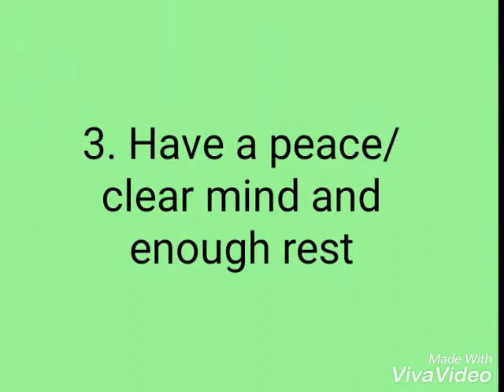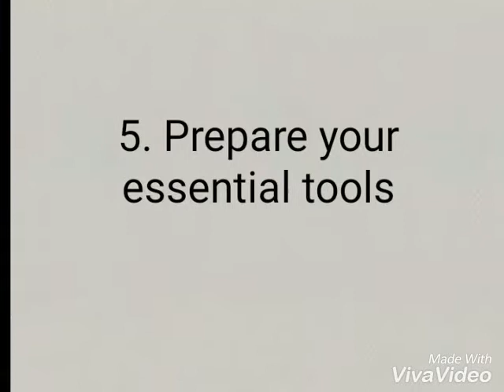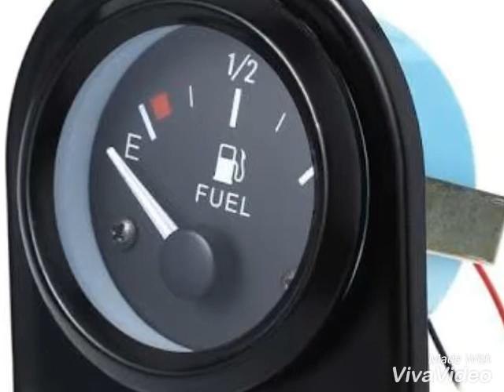8 things to do before taking a long ride with your motorcycle